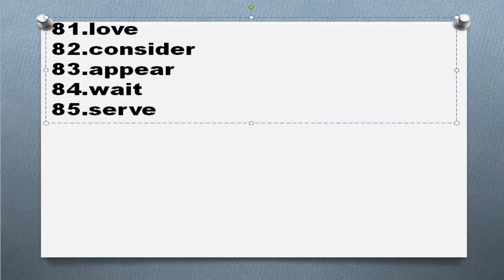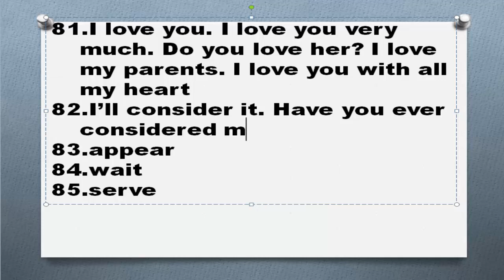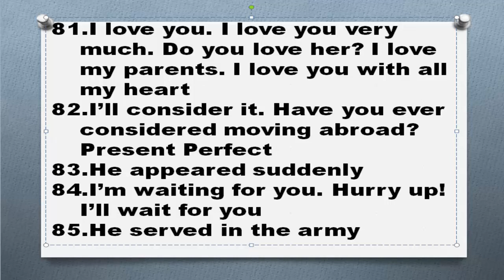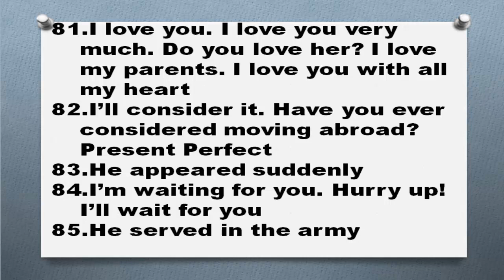Самые употребляемые английские глаголы Часть 17